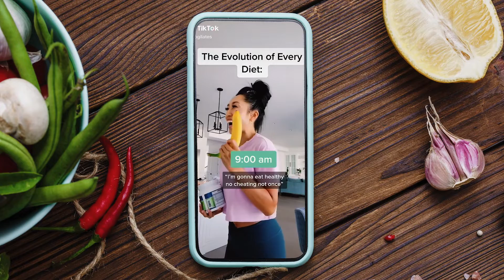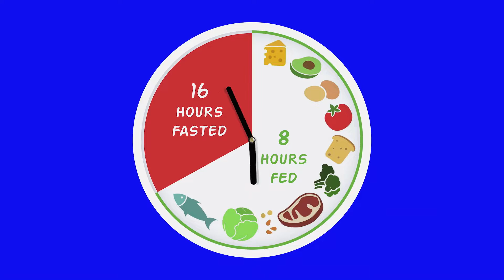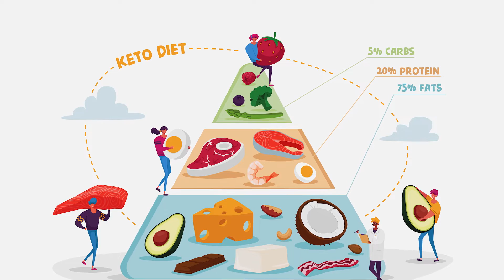Fad diets. The good, the bad and the ugly with Flinders University lecturer Dr Olivia Farrer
Flinders University lecturer and dietitian Dr Olivia Farrer explores the evidence around both the benefits and things to watch out for with intermittent fasting, the ketogenic diet and clean eating trends.

Flinders University has over 42 years of teaching and research experience in the field of Nutrition and Dietetics.